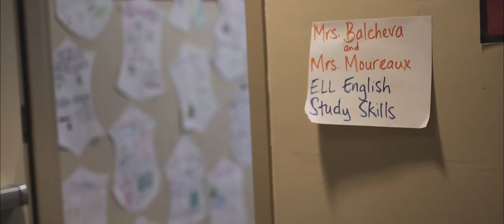This is Mead - Mt. Spokane Principal Darren Nelson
In this video principal Darren Nelson shares his thoughts on the importance of public education and the role he, and those who work along side him at Mt. Spokane High School, play in the lives of students. At Mt. Spokane they believe in Empowering People, Abolishing Apathy & Creating "What's Next." It's not just a slogan on a tee-shirt - it's something Mr. Nelson and the entire Mt. Spokane staff take to heart.